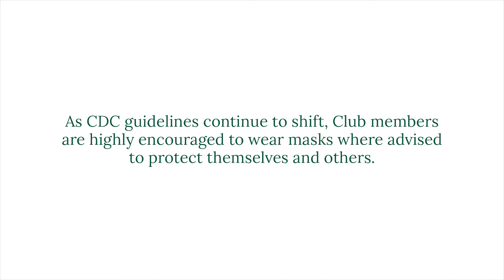Introducing a New Way to Play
Our partnership with Boys & Girls Clubs of America has us meeting kids where they are – right in their cities. For our inaugural event, we sent our Outdoor Discovery programs youth instructors to a Club in South Portland, Maine, to test drive some new games and show kids how much fun they can have (and how much they can learn and grow) when they just take their play outside.

Noticed most of these are just tagged with BeanOutsider. So we can go that route or add a couple more. Not quite sure how tags work, so hoping you’ll be my sounding board for this.

ABOUT L.L.BEAN